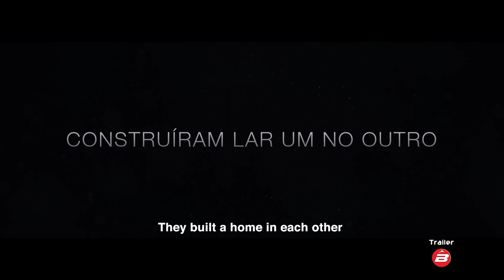Trailer Casamento - Liliane e David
A Brizzi Produções é uma Produtora de Filmes do Rio de Janeiro especializada em filmes de casamentos, filmes de 15 anos,filmes corporativos, produção de comerciais e muito mais! Queremos dividir com você aquilo que acreditamos ser único, inusitado ou algo apenas diferente. Além de fotografia de casamento, a nossa missão é registrar momentos e sentimentos. Pode ser um casamento ou uma festa de 15 anos, nós especialistas em fotografia e filmes cinematográficos, colocamos com toda naturalidade a emoção da sua festa em uma foto ou vídeo. Quando for pesquisar em ensaio fotográfico,estúdio fotográfico,estúdio de fotografia,filmagem casamento,filmagem festa de casamento, festa de 15 anos,15 anos ,debutante filmagem festa de 15 anos,filmagem festa 15 anos,produtora de videos,filmagem de casamento rio de janeiro, filmagem de casamento rj,filmagem de casamento, produtora de filmes,produtora de filmes rj,edição de vídeos, fotos de casamentos,fotos de casamento,fotografia de casamento, fotógrafos,fotógrafos casamento,fotógrafos de casamento, fotógrafo casamento,videos de casamento, produtora videos casamento,produtora de vídeos de casamentos,produtora de vídeos,produtora de vídeos corporativos,produtora de vídeos festas de 15 anos,gravação de casamento,gravação festas de casamento,gravação festas de casamento rj, filmagem e edição de vídeos, filmagem rj,filmagem rio de janeiro,,filmagem casamento rj,filmagem de casamento rj,filmagem festa casamento rj,foto e filmagem casamento rj,foto e filmagem de casamento rj,foto e filmagem rj orçamento,foto e filmagem rj valor,foto e filmagem rj,filmagem com drone rj, filmagem com drone rio de janeiro,filmagem drone rj,filmagem rj,filmagem rj casamento